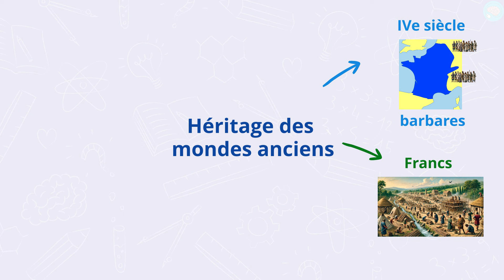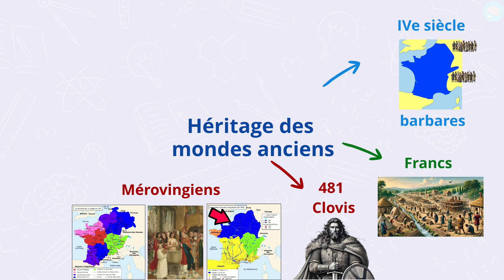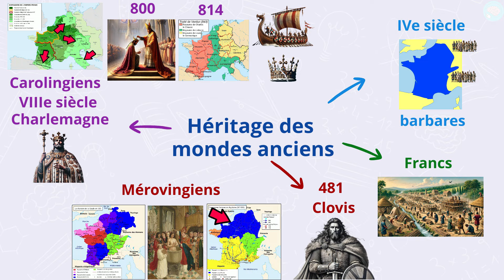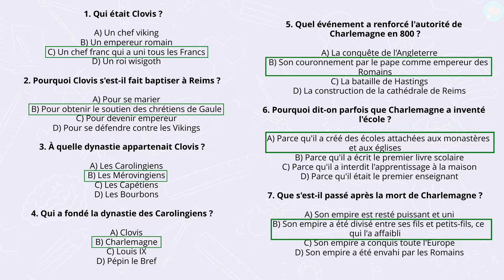Clovis et Charlemagne, Mérovingiens et Carolingiens CM1 - CM2 - Cycle 3 - Histoire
Dans cette vidéo pour les élèves de CM1 et CM2 (cycle 3), je parle de l’histoire de France, en commençant par Clovis et Charlemagne, deux figures essentielles qui ont marqué la formation du royaume de France.

J’explique d’abord une idée reçue : non, Charlemagne n’a pas inventé l’école, bien qu’il ait encouragé l’ouverture d’écoles, surtout attachées aux monastères et aux églises. Nous revenons ensuite sur les grandes migrations de peuples du IVe au Xe siècle, une période où les « barbares », terme péjoratif utilisé par les Gallo-Romains, ont commencé à s’installer en Gaule, parmi eux les Francs.

Je présente ensuite Clovis, ce chef franc qui, en 481, réussit à unir tous les Francs sous sa direction et à fonder un royaume dans le nord de la Gaule. Sa conversion au christianisme et son baptême à Reims ont été des actes stratégiques pour renforcer son pouvoir et obtenir le soutien des chrétiens de la région. Après sa mort, son royaume est partagé entre ses fils, marquant le début de la dynastie mérovingienne.

Puis, je parle de Charlemagne, qui, au VIIIe siècle, émerge comme un grand roi de la dynastie carolingienne. Il a considérablement agrandi son royaume par des conquêtes militaires et, en 800, est couronné empereur des Romains par le pape, ce qui renforce encore son autorité. Charlemagne a cherché à unifier son empire en répandant le christianisme et en mettant en place des réformes pour structurer et organiser son immense territoire.

Enfin, je termine en expliquant comment, après la mort de Charlemagne en 814, son empire a été divisé entre ses fils et petits-fils, affaiblissant progressivement le pouvoir royal, ouvrant la voie à de nouvelles dynasties.

La vidéo se termine par un récapitulatif des notions importantes à retenir, suivi d’un quiz interactif pour consolider les apprentissages.

Mes conseils :
Pour accompagner votre enfant dans l’apprentissage de ces notions historiques, il est important de rendre l’histoire vivante et accessible au quotidien. Vous pouvez commencer par discuter ensemble des vidéos que nous regardons en classe, en posant des questions simples pour vérifier sa compréhension et en l’encourageant à reformuler ce qu’il a appris avec ses propres mots. Cela lui permettra de consolider ses connaissances tout en développant sa capacité à exprimer ses idées.

Je vous conseille également de relier ces notions à des éléments concrets que votre enfant peut observer autour de lui. Par exemple, lorsque vous passez devant une église ou un monument historique, vous pouvez évoquer Charlemagne ou Clovis en expliquant brièvement leur importance. Cela aidera votre enfant à visualiser l’histoire et à comprendre qu’elle a laissé des traces dans le monde réel.

Il peut être intéressant de lire ensemble des livres ou des bandes dessinées adaptés à son âge qui racontent l’histoire de France de manière ludique. Ces supports permettent d’enrichir les connaissances tout en rendant l’apprentissage plus amusant.

Objectifs d’apprentissage :
– Comprendre le rôle de Clovis dans l’unification des Francs et la formation du royaume de France.
– Découvrir l’importance de Charlemagne dans l’expansion et l’organisation de son empire.
– Distinguer les dynasties mérovingienne et carolingienne et leur impact sur l’histoire de France.

Les chapitres dans cette vidéo :
00:00 Qui sont Clovis et Charlemagne ?
01:18 Qui est clovis, le roi des francs ?
02:28 Qui est Charlemagne ?
03:38 Charlemagne et l'école
03:57 Après Charlemagne
04:35 Résumé sur Charlemagne et Clovis
06:26 Exercices sur Clovis et Charlemagne
07:25 Outro et La carte mentale Clovis et Charlemagne

À qui s’adresse cette vidéo :
Niveau : CM1 — CM2 — 6e
Matière : histoire CM1, histoire CM2, histoire 6e

Cours : histoire et géographie